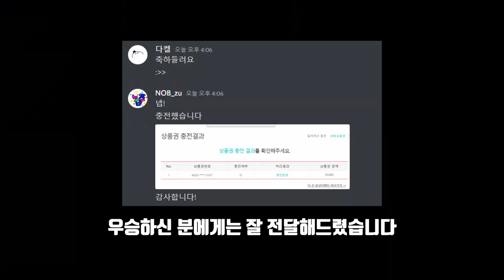공허를 건너면 만원을 드립니다!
이 영상은 @WilburPlays 님의 아이디어를 참고하여 만들어졌습니다